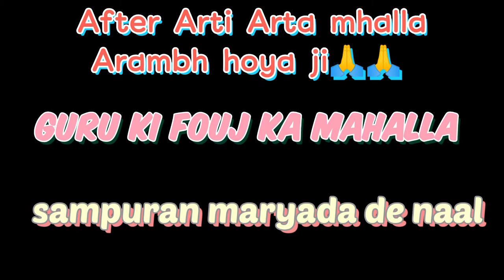SAHEB SRI GURU HARKRISHAN SAHIB JI DE PRAKASH PURAB DIYA VADHAIYAN ..PANTH BUDHA DAL DELHI .......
HEY GUYS WELCOME BACK TO THE CHANNEL!!! THIA VLOG IS ABOUT HOW FOUJ BUDHA DALDELHI DE {NIHUNG SINGH} KIVEY PRAKASH DIHADE NU MARYADA SEHET MANAYA GYA .